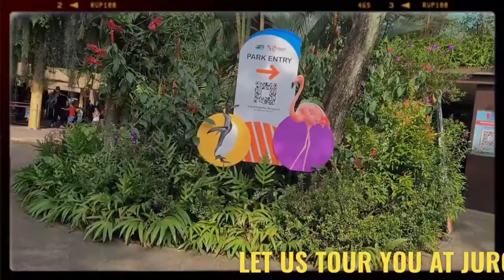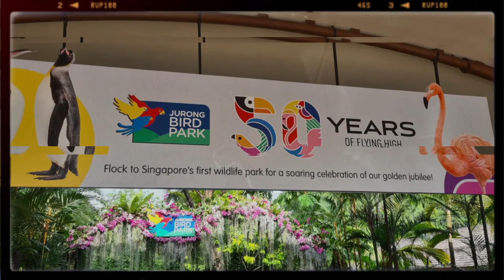JURONG BIRD PARK PART1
PASYALAN NATIN ANG MAGANDANG TANAWIN SA JURONG BIRD PARK,AT MAKIKITA DOON ANG IBAT IBANG KLASE NG IBON...DOON NYO RIN MATATAGPUAN UN AGILA NA GALING SA PILIPINAS..